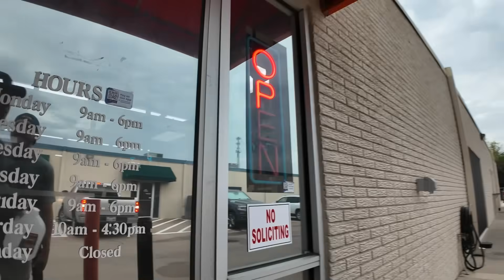I Bought The COOLEST Gun I Could Find At A Pawn Shop!!